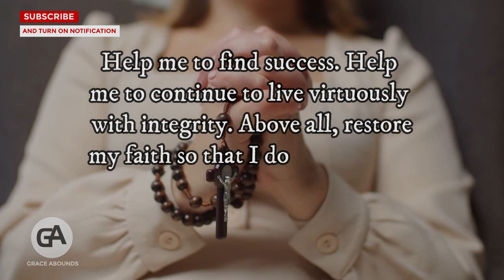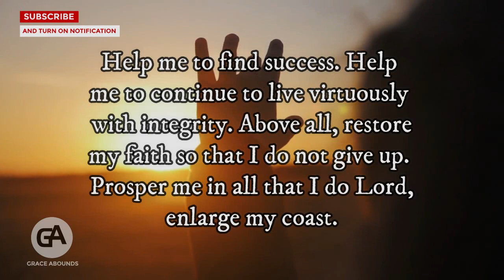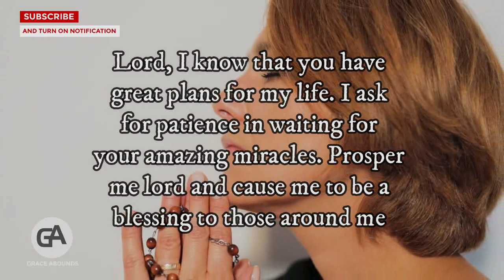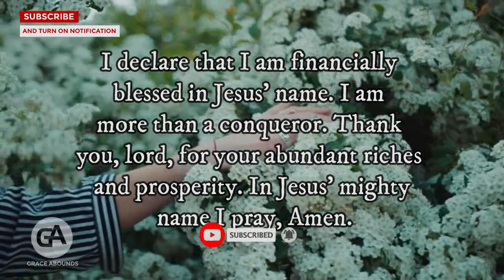DON'T SKIP THIS - GOD SAYS HE WILL PROSPER YOU THIS MONTH | Powerful Miracle Prayer For Prosperity